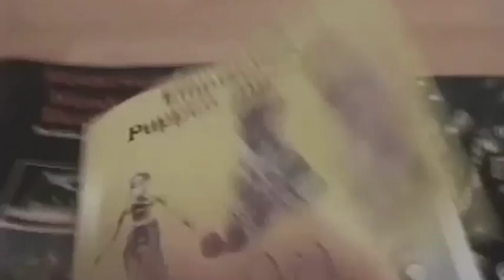A Ophélie et Manfred Klauda , film de Bénédicte Bucher1996, Kreuth-Tegernsee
Rencontre d'Ophélie et Manfred Klauda, son grand-père, à Kreuth-Tegernsee en 1996.
Manfred nous a invitées à la fête de ses soixante ans.
film souvenir de Bénédicte Bucher.